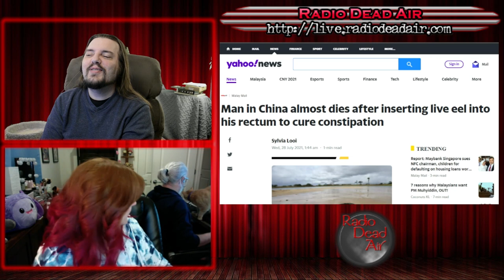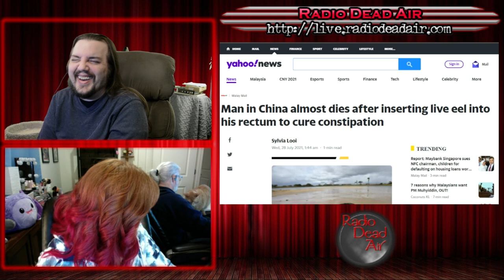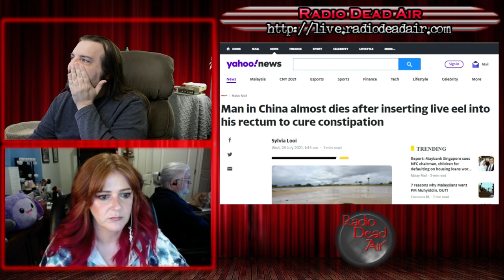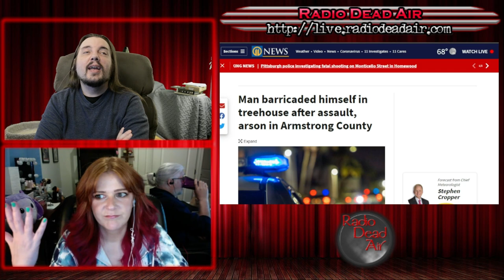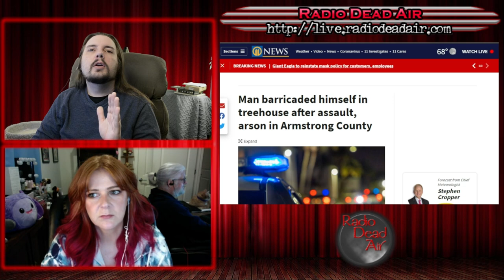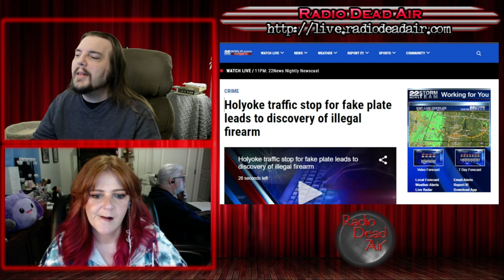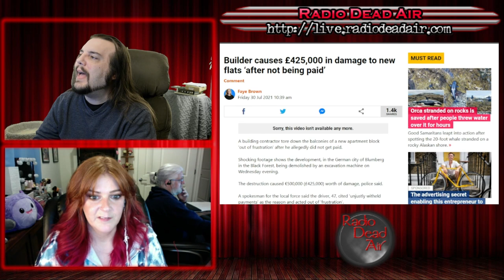WTFIWWY Live - Now That's What I Call Praxis! - 8/2/21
This week: "I wonder what's inside your butthole" takes a dark turn, maybe don't rob the bank where you're a regular customer and who needs lawnmowers when you can just use fire?